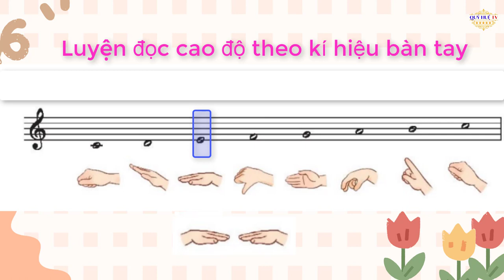Luyện Đọc Cao Độ Theo Kí Hiệu Bàn Tay